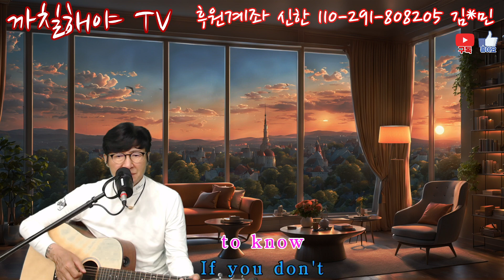c est la vie